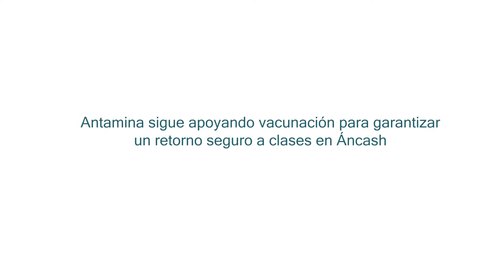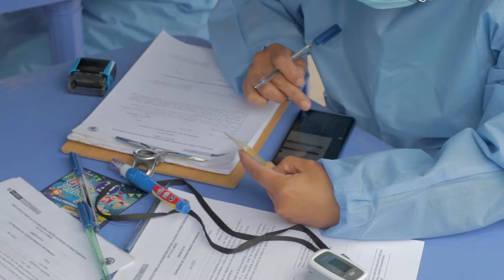!Festisalud: Comprometidos con un retorno seguro a clases en Áncash!